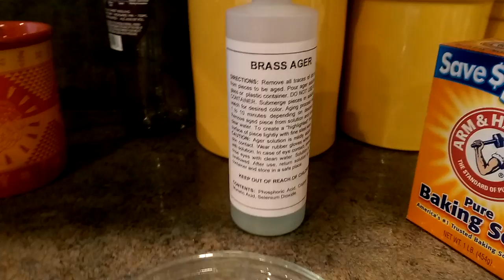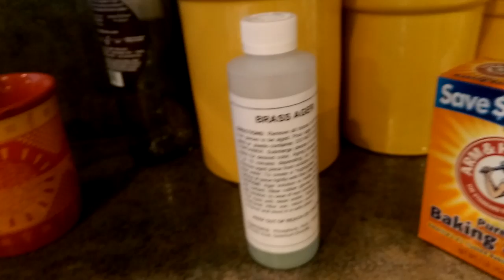Adding patina to a brass watch in seconds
Adding patina to my helson shark diver 42 in seconds. This watch gets compliments all the time :)

Ended up selling the watch due to financial reasons but here are some pics after doing the process several times